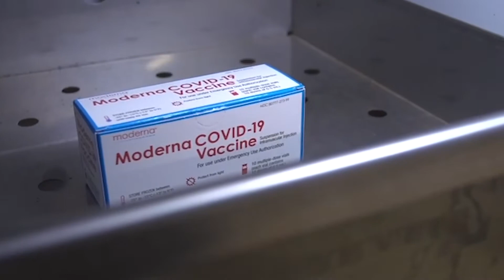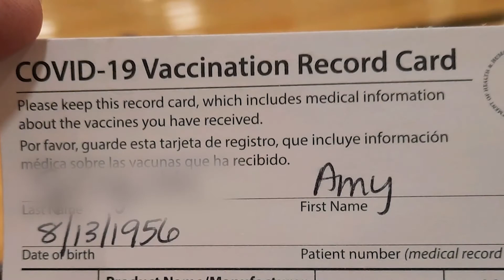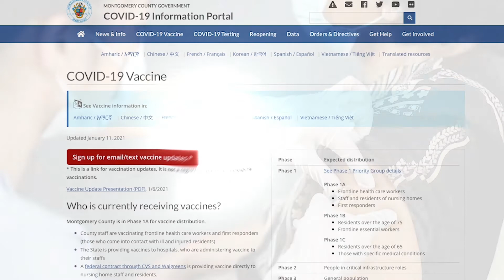ዝግጁ ሁን ሞንትጎመሪ! //Get Ready Montgomery!